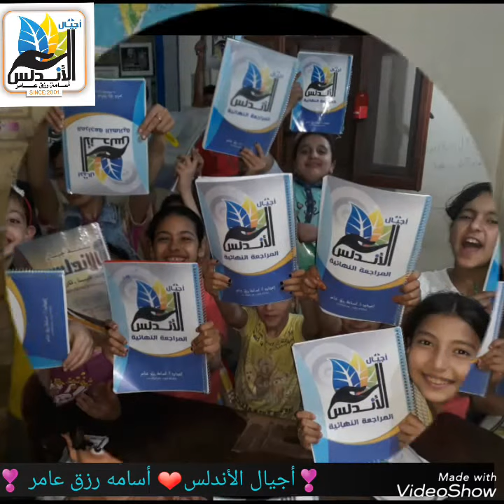ختام العام الدراسي لأجيال الاندلس ٢٠١٨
الصف💥 الرابع❣الخامس❣السادس❣والأول الإعدادي